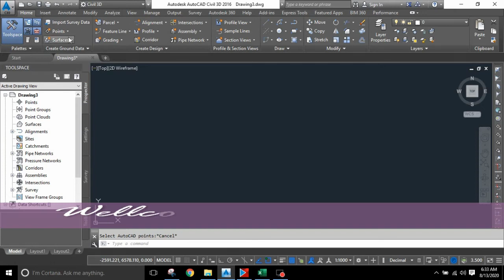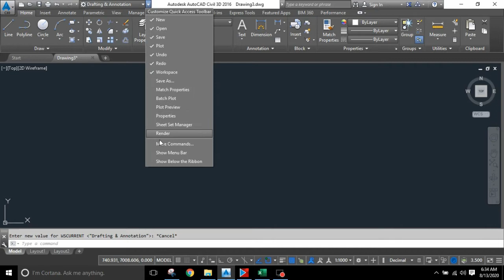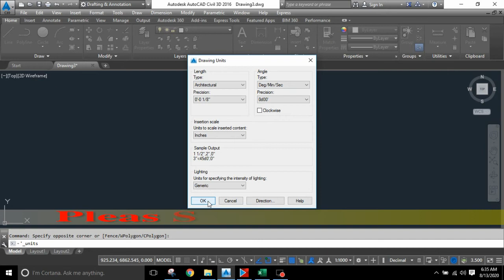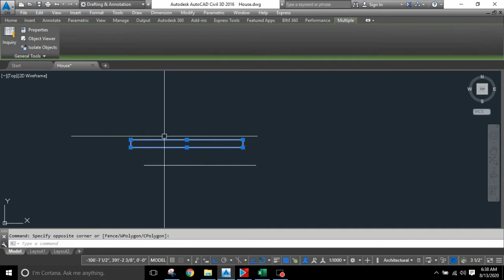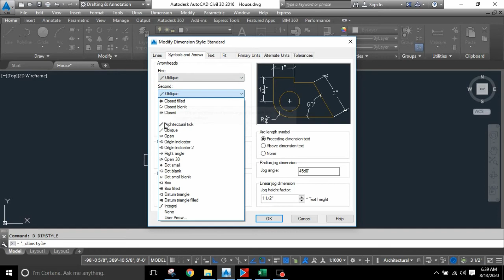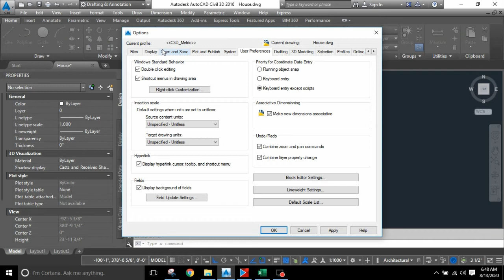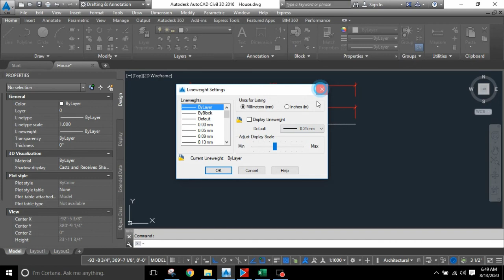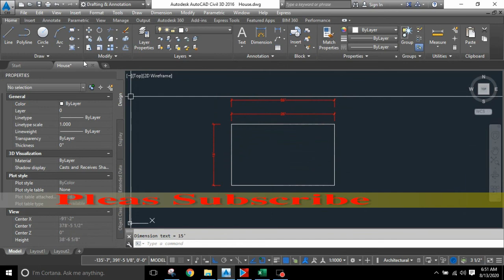Auto CAD Class for Beginner Student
Auto CAD Class in Urdu Language for Beginner Student that want learn CAD
in this video You can learn about Page Setup User interface Unit Setting Dimension Setting  etc
Hello Friends
I’m Naik Zada from Malakand Founder of NaikZadaSCAD:
I’m Living in Malakand Palai. I’m Working as CAD Designer and Quantity Surveyor with Construction Farm. I’m not Professional Youtuber but Want to Share my Knowledge and Help of Friends and Student .
here you can learn about Drafting like drawing in Auto CAD sketch up or Ado photo shop and Learn about Billing work like IPC etc.
Really helps me grow my channel and my work.